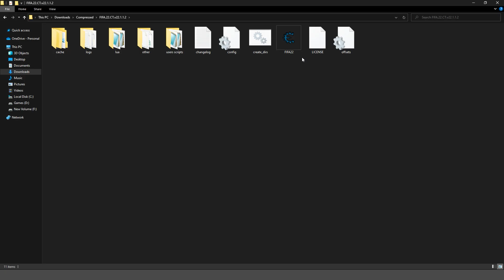FacePack V2 by ViP3eR For FIFA22 PC | TU17